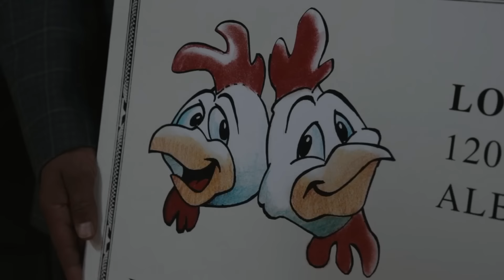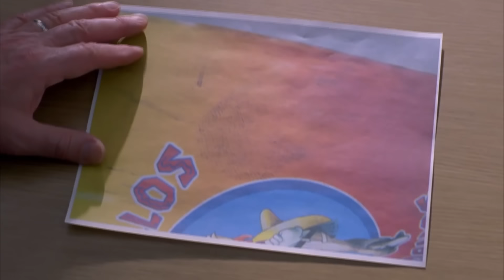The smartest character in Breaking Bad and Better Call Saul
Write your opinion about who is the smartest character Breaking Bad/Better Call Saul. I'll try to make more of this content for you. I will continue to read your comments!

DO NOT OWN THE RIGHTS OF THE MOVIE OR MUSIC. This video is not intended to violate any Condition of Use.